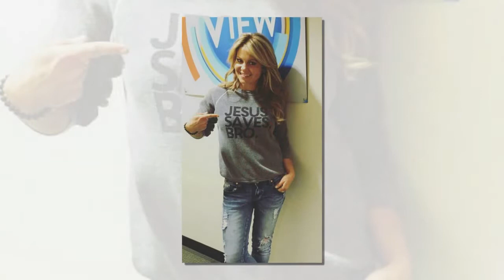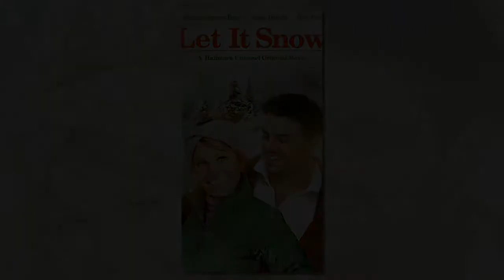Candace Cameron Bure Is the Queen of the Hallmark Christmas TV Movie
Journey Back to Christmas (2016)
Christmas Under Wraps (2014)
Let It Snow (2013)
Switched for Christmas (2017)
Moonlight & Mistletoe (2008)
A Christmas Detour (2015)